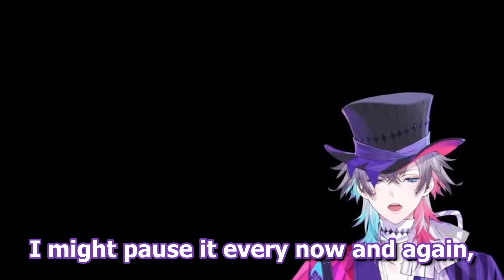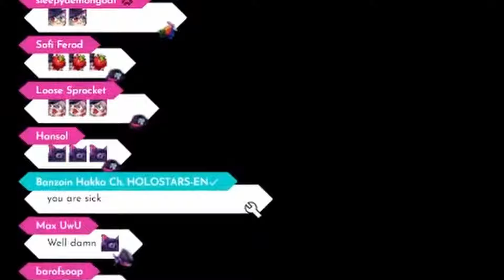Bettel reacting to his debut was A MISTAKE!【Holostars EN | Gavis Bettel】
He got bullies by his past self, ain´t no way 💀

Timestamps:
00:00 - Intro
00:38 - Debut starts
01:11 - Past Bettel mind breaks Bettel 💀
01:56 - You gonna cry?
02:34 - Phantom???
03:27 - What just happened?
03:44 - Outro